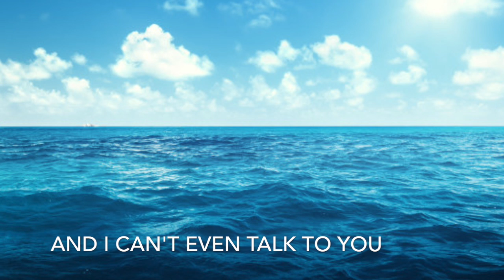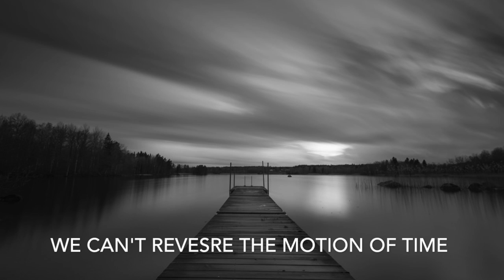Last Day on Earth by Moses McCord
If this was my last day on earth
I'd hope that I'd have told you of the love
that I feel for you right now

I'd hope there'd be no feelings unresolved
No wondering whys or hows

But this is your last day on earth
And I can't even talk to you
Regrets are as deep as the ocean
We've went our separate ways
We can't reverse the motion of time
Can't reverse the motion of time

I'd hope that I held your hand in mine
I'd find comfort in your eyes

I'd hope the memories that came to our minds
Would only make us smile